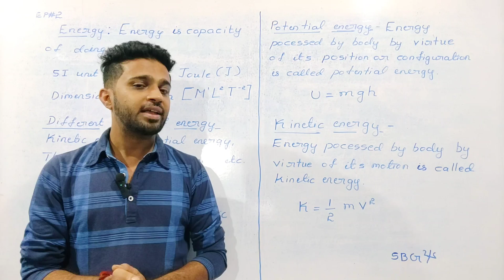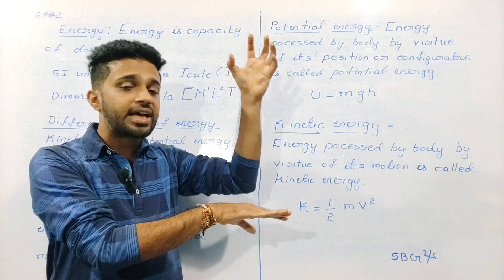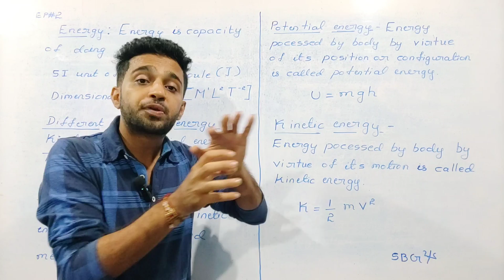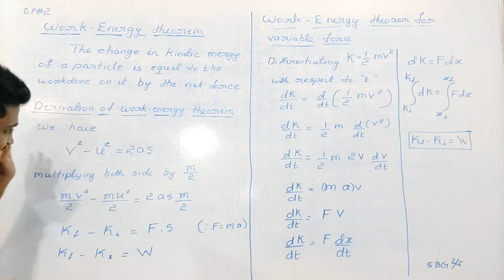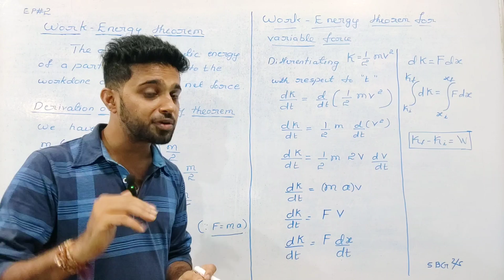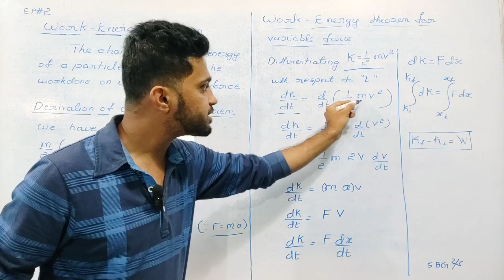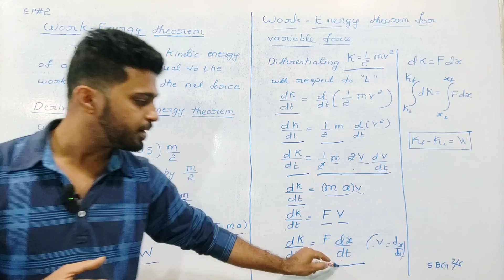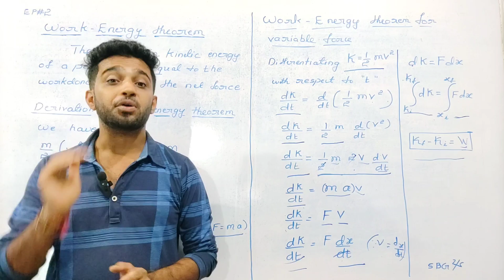DERIVATION OF WORK ENERGY THEOREM | DIFFERENT FORMS OF ENERGY | WORK ENERGY AND POWER | PUC PHYSICS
In this class we are teaching 1st puc physics work energy and power chapter in Kannada language so that all the students of Karnataka can get the use of this video. We explained the concept of energy and derived the expression for work energy theorem.